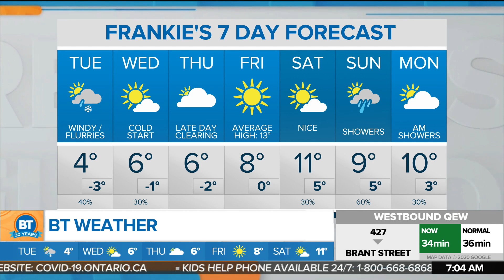High winds and the possibility of flurries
High winds today creating the possibility of flurries. Today's high will be 4 C. CityNews weather specialist Frank Ferragine has the forecast.